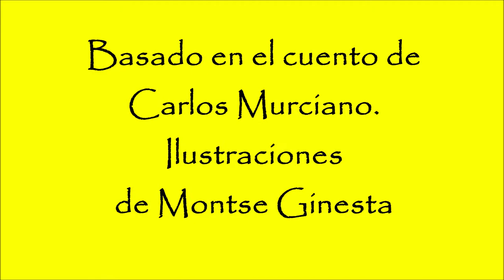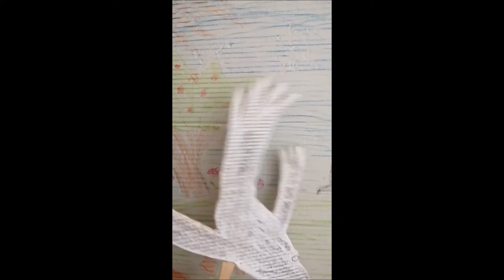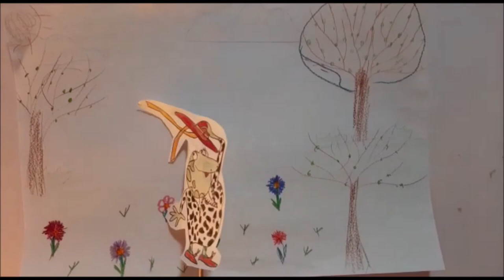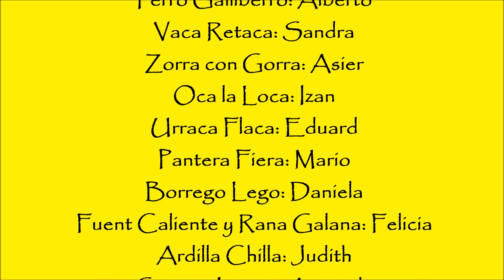LOS HABITANTES DE LLANO LEJANO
Teatro de marionetas grabado durante el confinamiento por los alumnos de Sexto de Primaria del CEIP Maria Montessori de Móstoles. La obra teatral es una versión del cuento "Los habitantes de Llano Lejano" de Carlos Murciano, Con ilustraciones de Montse Ginesta. Adaptación teatral realizada por Vicente Jvier Jiménez Alonso.